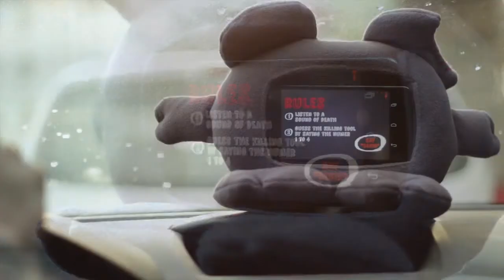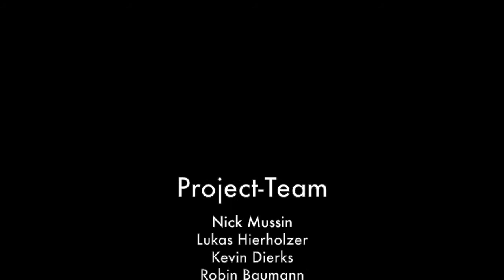Traffic Companion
Research project at the Media University Stuttgart in cooperation with the Royal Melbourne Institute of Technology and the Games and Experimental Entertainment Laboratory (GEElab) Europe. Inspired by student concepts from a 2013 workshop in Beijing, supervised by the GEElab team in collaboration with Prof. Dr. Ding, Zhaochen, Deputy Director of Beijing Key Lab of Multimedia and Human Computer Interaction.